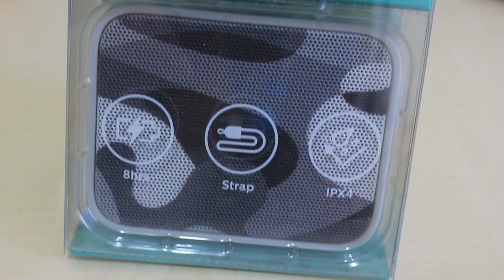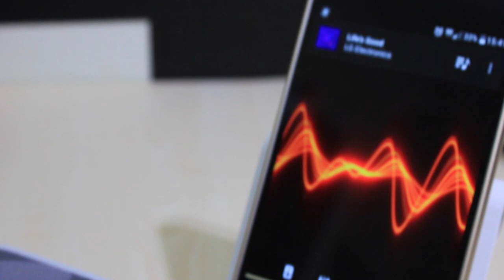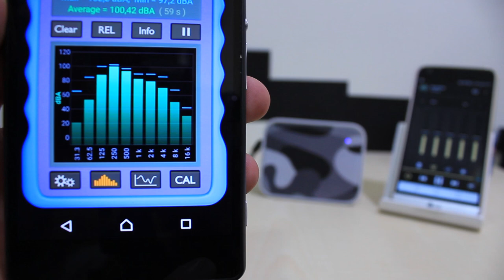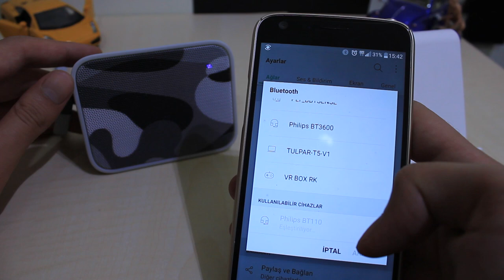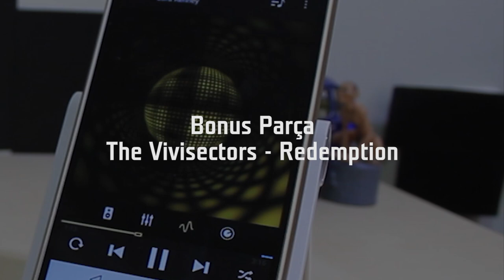En iyi Bas Seslere Sahip Taşınabilir Hoparlör Philips BT110A İnceleme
Bas Canavarı Taşınabilir Hoparlör Philips BT110A İnceleme
Büyük hoparlörlerin sunduğu akustik deneyimi avuç büyüklüğündeki Philips BT110A ile yakalayabilirsiniz. IFA 2016'da ismini duyduğumuz küçük ebatlı  Philips'in rengarenk taşınabilir hoparlörü BT110A ile karşınızdayız. Philips Pixel Pop BT110A hem oldukça güçlü hem de bas sesleri sevenler için biçilmiş bir kaftan. Küçük olduğuna bakmayın, performans anlamında boyundan büyük işlere imza atıyor.
Frekans Puanı:4.8/5